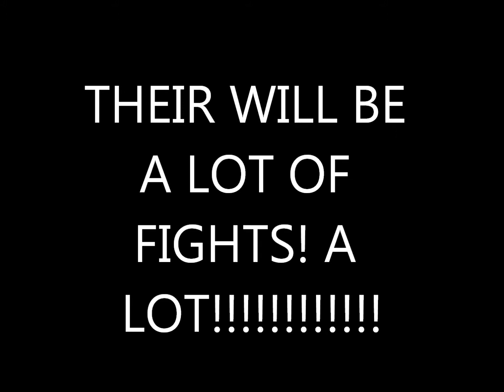The Suite Life Movie My Edition Part 9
Bailey:This is good food. When was this place built?
Moose:They just finished building it a couple months ago.
Bailey:Its nice.
With Zondon
Zack:Is there any good movies anymore?
London:I guess not.
5 months later
Maya found a apartment & Cody moved in with Maya.Bailey & Moose still dated.
Zondon dated a week after they kiss. Caya went to the hospital because they was expecting a baby.
Maya:It hurts so bad.
Cody:Its going to be ok.
Maya;Were going to have twins.
Cody:Yea. *kisses Maya's cheek*
10 mins. later a baby came out.
Doctor:It's a boy. I'll go clean the baby.
Cody:What are we going to name it?
Maya:How about Jason?
Cody:Sounds good. Ready for the next one?
Maya:Yea. *smiles*
Doctor:Ok. Push.
Maya:*pushes*
Doctor:It's a girl. I'll go clean her off.
Cody:So what will the girl's name be?
Maya:Melissa.
Cody:That's a good name.
Doctor:OK. Ready to push again?
Maya:Again? We was supposed to only be having twins!
Doctor:Looks like u will be having triplets.
Caya:TRIPLETS!
Doctor:Push.
Maya:*pushes & the baby comes out*
Doctor:It's a boy. *takes the baby with its brother & sister*
Maya:Triplets.We had triplets.
Cody:U should get some rest.
Maya:What are we going to name the last one?
Cody:I don't know.
Maya:How about . . .
Cody:Sam?
Maya:Perfect.
Doctor:*hands Maya the triplets*
Maya:U wanna hold one?
Cody:Sure.
Maya:*hands Cody Melissa then Jason then Sam*
When Caya got home they put the triplets in bed & went in their room.
Maya:I'm so tired.
Cody:Yea.
TOO BE CONTINUED . . .
2 MORE PARTS